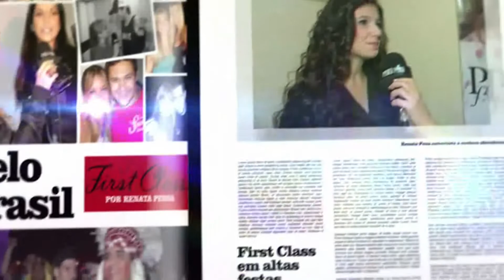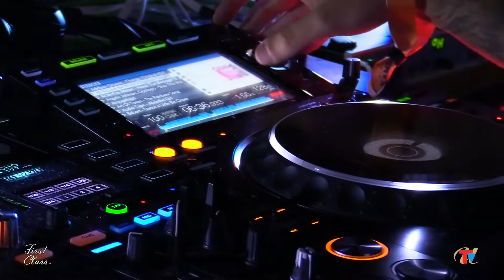FIRST CLASS - Renata Penna - 02 - Festa do Kamilin (Short Movie)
Short movie da festa do Kamilim comemorando a volta dos eventos.
Uma super produção que contou com a presença de mais de 2.000 pessoas no Hotel Fazenda Harmonia, em Uberaba.

Apresentação:
RENATA PENNA

Imagens:
DANILO NOGUEIRA
HENRIQUE BOTELHO

Edição:
DANILO NOGUEIRA

JUNTE-SE A NÓS DA TV UBERABA ONLINE
O canal que tem o nome e a cara de nossa cidade.